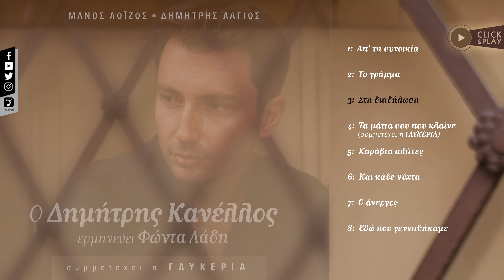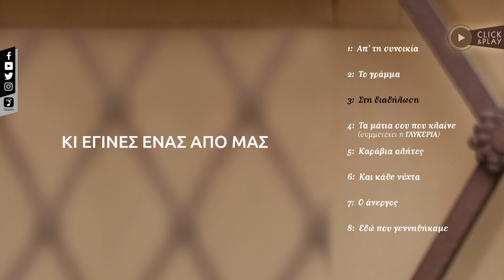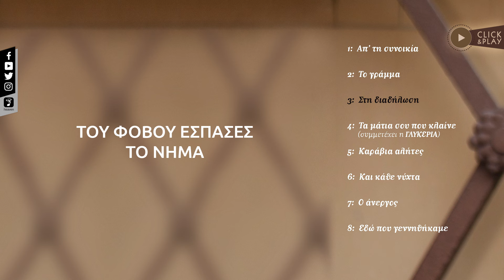Δημήτρης Κανέλλος - Στη Διαδήλωση | Dimitris Kanellos - Sti Diadilosi (Official Lyric Video HQ)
Official Lyric Video by DImitris Kanellos performing Sti Diadilosi.

Δημήτρης Κανέλλος - Στη Διαδήλωση
Μουσική: Μάνος Λοίζος
Στίχου: Φώντας Λάδης

Lyrics
Στη διαδήλωση κοιτούσες
του σωματείου τα πλακάτ.
Δεν ζύγωνες, δεν προχωρούσες
και πίσω σου ήτανε τα ΜΑΤ.

Ένας ξεχωριστός διαβάτης
δεν ήσουν, αδελφέ μου, εσύ.
Ήσουν υπάλληλος κι εργάτης
σαν όλους μες στην πόλη αυτή.

Στη διαδήλωση σε είδα
μ’ απόφαση να προχωράς.
Ανοίξαμε την αλυσίδα
κι έγινες ένας από μας.

Κι όπως ερχόσουν βήμα – βήμα
κι όπως ζυγώναμε κι εμείς,
του φόβου έσπασες το νήμα
και τη μιζέρια μιας ζωής.